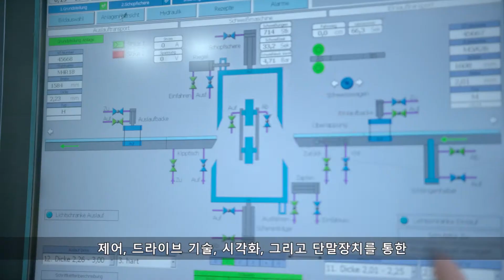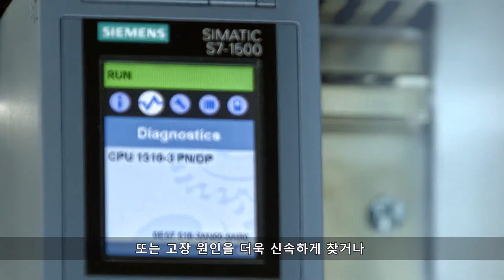SIMATIC SCADA 소개 영상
위 5가지 태그의 키워드를 통해 여러분은 무엇을 얻을 수 있을까요?

혁신이 미래의 모습을 좌우할 때, 많은 사람들이 "왜?"라고 자문합니다.
제어, 드라이브기술, 시각화, 단말장치를 통한 모바일 엑세스에 대한 전반적 솔루션이 왜 필요할까요?

직관적 운영자 제어, 혁신적 운영 개념, 중앙 데이터 아카이빙, 방대한 데이터로부터 스마트 데이터
추출, 데이터 분석과 보고, 그리고 이 모든 것이 미래 지향적입니다. 이는 바로 확장 가능한 개방형시스템 덕분이죠.

[WinCC_Professional : TIA Portal의 SCADA 시스템]
- 투명한 생산, 통합 시스템 진단과 에너지 관리
- TIA Portal의 통합 엔지니어링
- 자동화된 시각화
- 고장 원인을 더욱 신속하게 찾거나 발생 전 이를 예방해주는 프로세스 진단

[WinCC_V7 : 확장 가능한 개방형 SCADA 시스템]
- 대규모 플랜트를 위한 시스템
- 관리 수준에서 공정 최적화를 위한 순차 제어 및 고품질 데이터 분석

[WinCC_개방형_아키텍처 : 제한 없는 SCADA 시스템]
- 장거리에 걸쳐 광범위하게 분포된 플랫폼과 하드웨어
- 독립적인 커스터마이징과 인프라 분야 지원
- 산업별 구성요소를 통합할 수 있는 개방형 시스템

전 세계에서 지멘스가 시스템 통합자를 선정하여 교육 및 지원하고, 이들을 검증된 파트너로
선택하는 이유가 뭘까요? 또한 지멘스는 이들의 노하우를 활용하고 묶어서 각 산업에 솔루션을
제공합니다. 왜 그럴까요?

여러분이 플랜트의 최적화 잠재력이 어디에 있는지 알고자 하기 때문이고,
여러분이 산업에 가장 적합한 시스템을 원하기 때문이며,
우리가 여러분의 요구에 부합하는 솔루션과 전문성을 갖추고서
여러분이 디지털 시대에 대비하도록 돕기 때문입니다.

바로 아래의 시스템을 통해 말이죠.

[SIMATIC_SCADA_시스템 - 모든 산업, 모든 애플리케이션에 적합한 시스템]